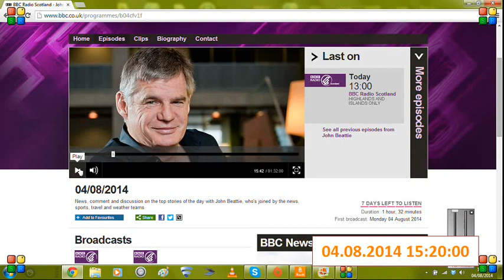Extract from BBC Scotland - John Beattie Show 04-08-2014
Short Extract from BBC Radio Scotland 'John Beattie Show where they were discussing the Host City Volunteers